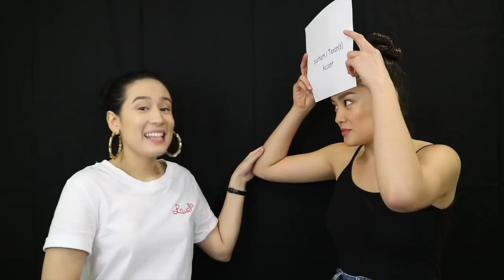ACCENT CHALLENGE FEAT. LAUREN REID! | Karla Aguas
Hi everyone!

Well would you look at that- it's another video! :)

For this week's video I enlisted the help of the hilarious (and absolutely gorgeous) Lauren Reid! Aside from being a kickass health buff, she is also making waves in the local entertainment scene and we were so lucky to have her guest on our radio show!

Since she's from Australia, I thought it would be a fun idea to have her do the famous 'Accent Challenge' with me here on YouTube!

! PLEASE NOTE !

We do not mean to offend/make fun/insult any of these places and their people/culture. This was all in good fun and we tried our best to sound/speak like the accents that were given to us. Please do not put any malice into this video as it was created to make people (and basically us) laugh our hearts out. :D

SHOUT OUT TO LAUREN FOR BEING SO GAME AND FUNNY!